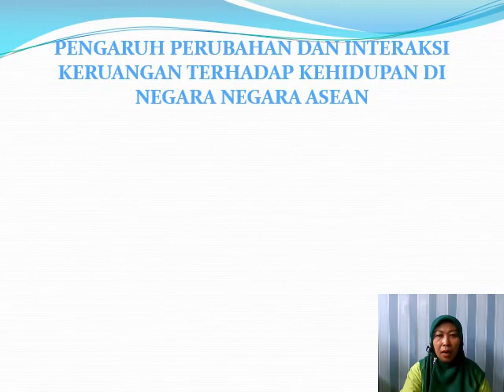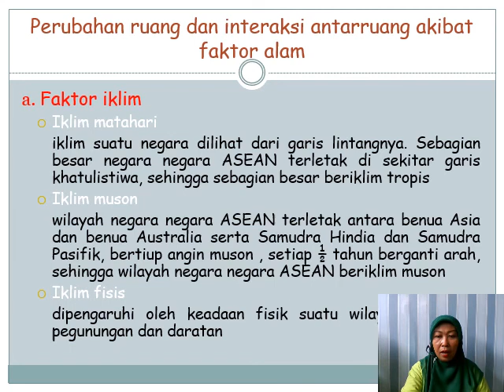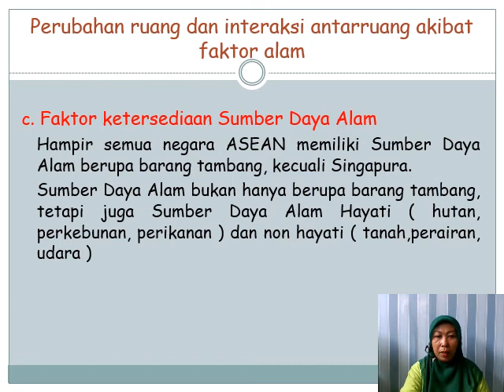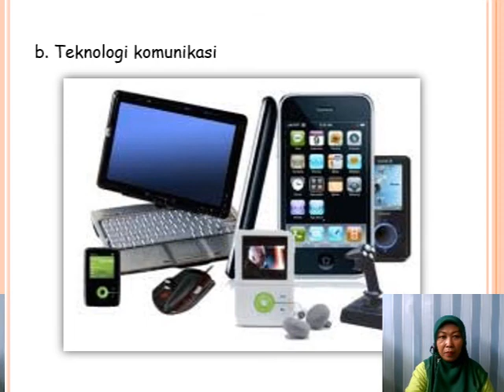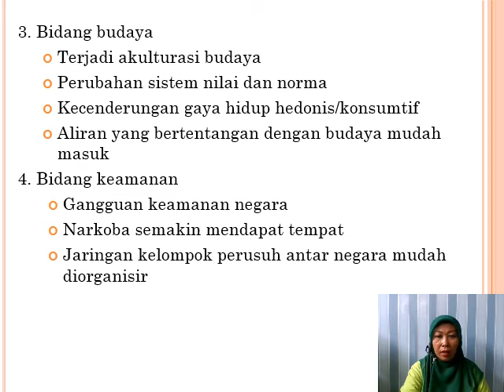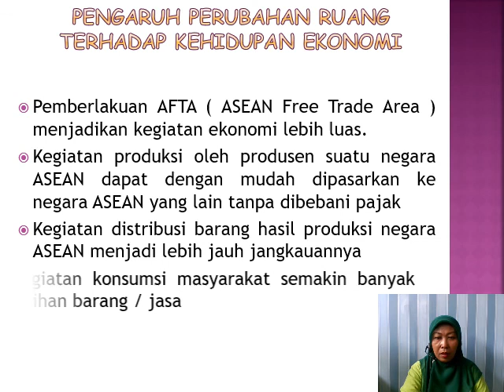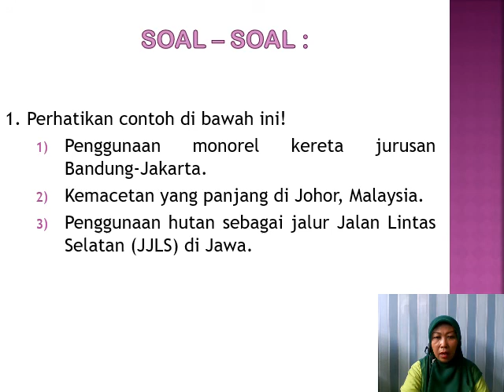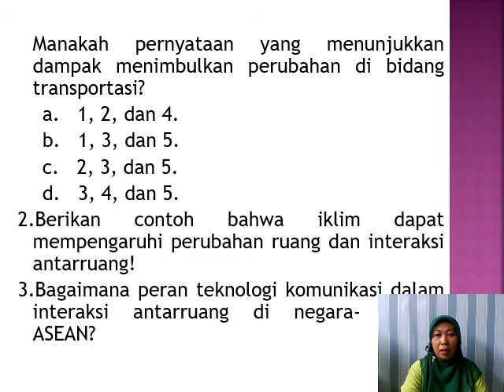IPS - KELAS 8 PERTEMUAN KE- 6 Pengaruh Perubahan ASEAN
SILAHKAN SIMAK VIDEO DAN KERJAKAN SOAL DI AKHIR VIDEO DENGAN MENYALIN DI KERTAS FOLIO BERGARIS, TULIS SOAL DAN JAWABAN.